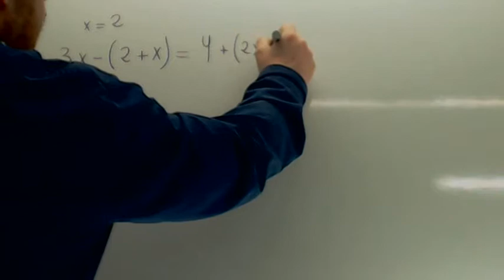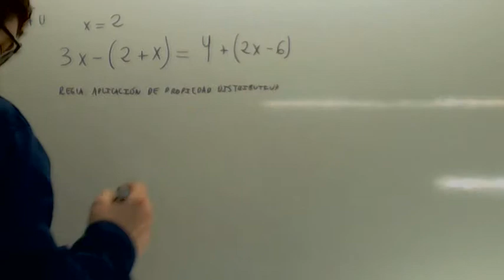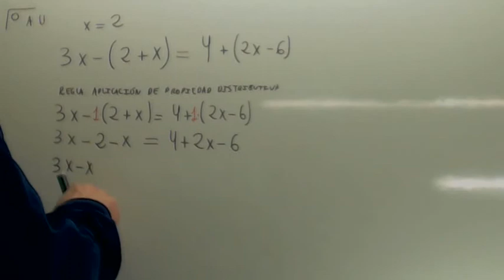Ecuaciones de primer grado Parentesis Usero